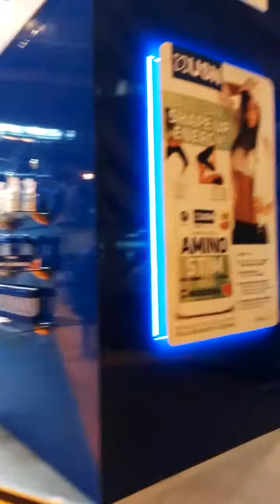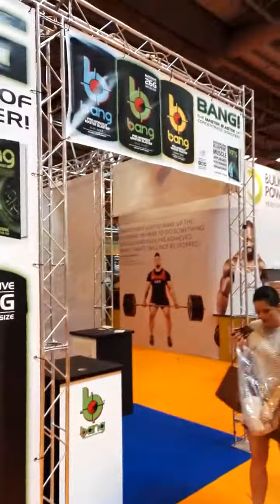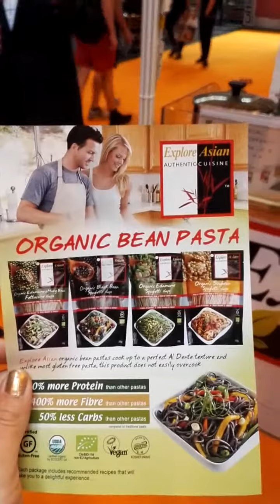Body power Expo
Travel to Birmingham to Body Power Expo 2016